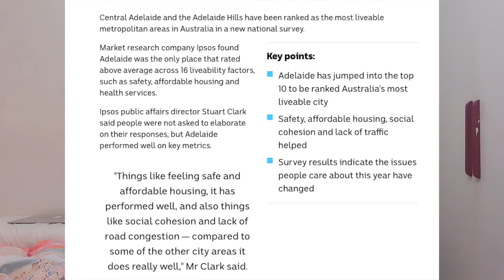Is This Australia's Most Liveable City?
FOR MY RECIPE & MEAL PLAN EBOOK + ONE ON ONE COACHING GROUP